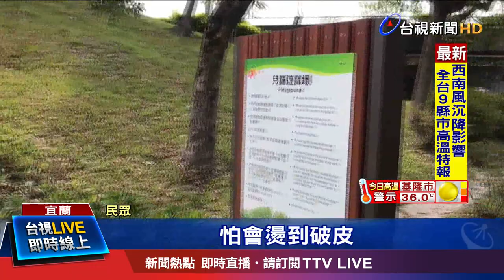鐵欄擋住溜滑梯入口 危險! 小孩爬上爬下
宜蘭羅東運動公園，剛落成的兒童遊樂場，成為親子同樂的新景點，卻有民眾發現，其中一座溜滑梯的入口，被矮小的鐵欄杆擋住，小朋友如果，要上去溜，只能選擇爬上欄杆，或從下方鑽過去，十分危險！